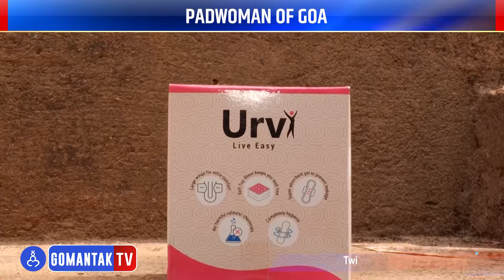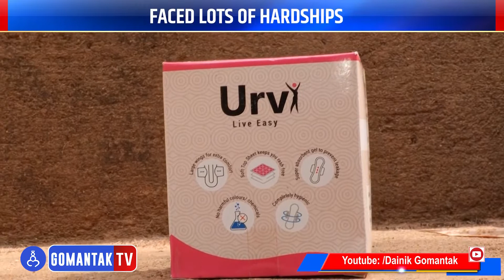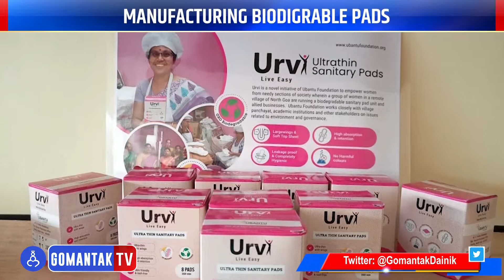Creative Women | Show with host Sarika Shirodkar | Gomantak Tv